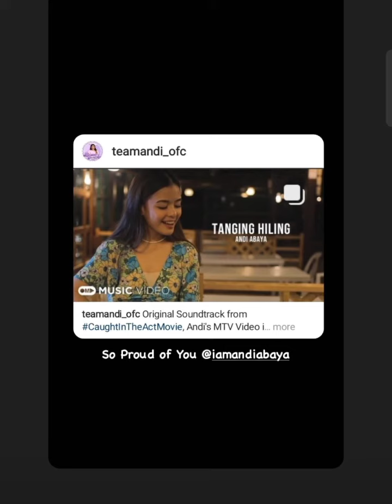Andrea Abaya Caught in the Act (PART 2)